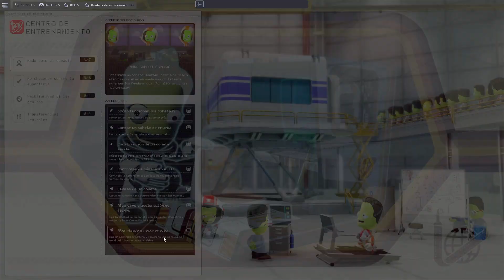Nada como el espacio - Aterrizaje y recuperación - Kerbal Space Program 2 - Tutorial 7/7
Aterrizaje y recuperación
Haz un aterrizaje seguro y recupera una capsula de mando utilizando un paracaidas.